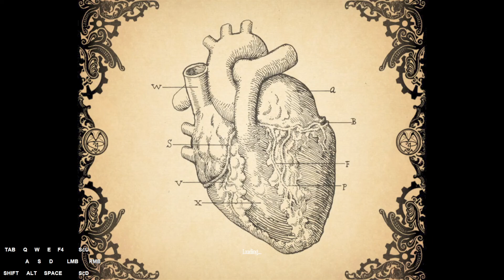Amnesia: A Machine for Pigs Apjjm's Factory Route (NMG)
Discovered by: Apjjm (2013)

Apjjm made a video on this back in 2013. This is simply a recreation in higher quality, showing the entire segment.
This saves 0.5 seconds over tanking the flashback. If you don't get the full, instant boost it is about +0.0-0.5s slower than tanking the flashback.